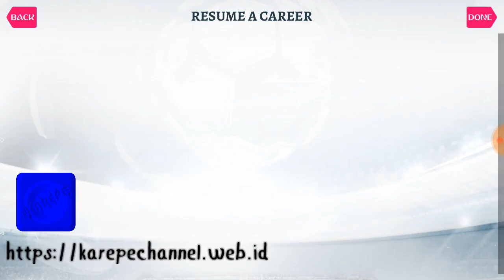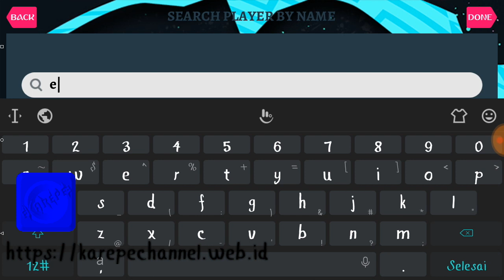Fifa 20 New Transfers August 2020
New Transfer 2019/2020
New Team 2019/2019
New Ball 2019/2020
New Team Legend
and More

Link : Comming Soon

Thankz to all Moder Fifa